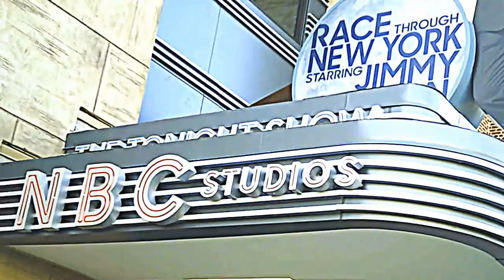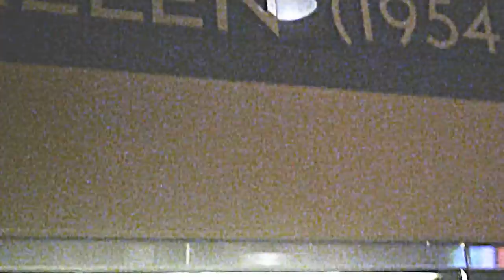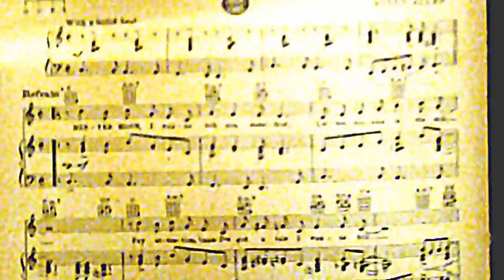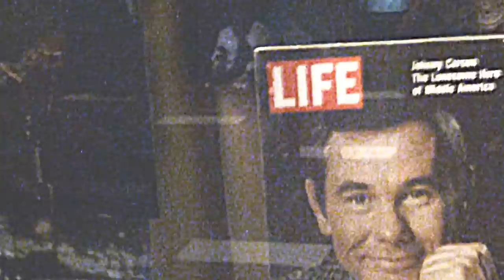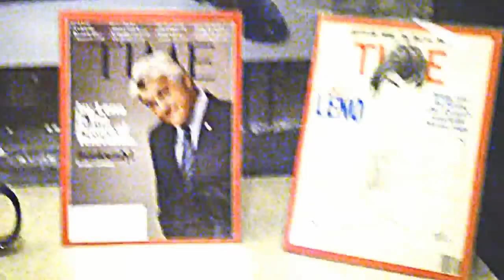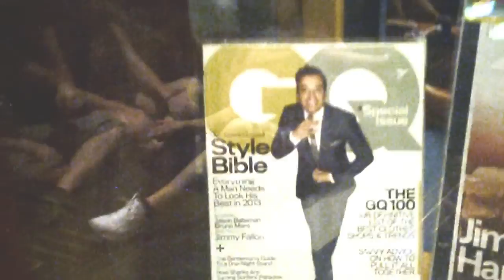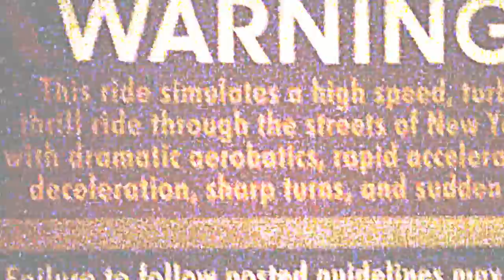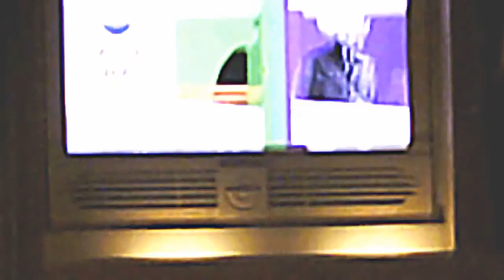Race through New York Starring Jimmy Fallon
On Monday, March 6, 2017, The Universal Dudes headed out to Universal Studios, Orlando to check out their new ride. Race through New York Starring Jimmy Fallon officially went into soft opening on Thursday, March 2, 2017. Tj and I saw this as our perfect opportunity to try out the new ride and this gave me the chance to get some awesome film footage. Enjoy the amazing que line, video footage is banned inside of the ride unfortuntely.